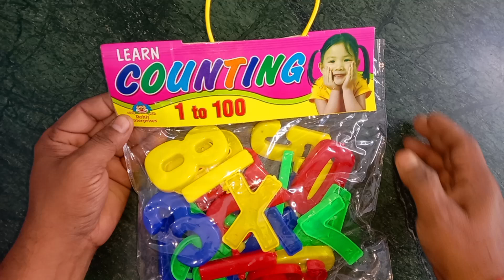Learn Counting 1- 100 | Easy Numbers Song In English For Kids - Beginners | 1-100 Rhyme